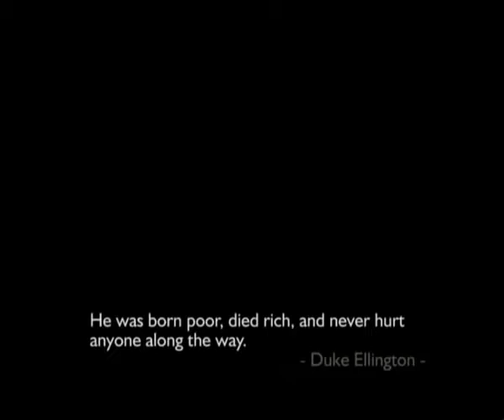Louis Armstrong When The Saints Go Marching In